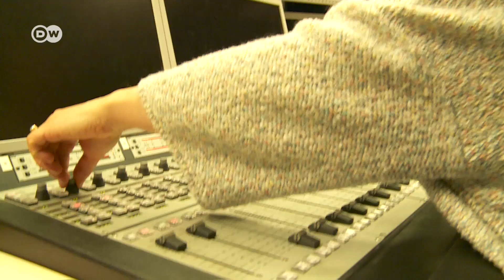Abdul-raheem Hassan Bundesliga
Yadda DW Hausa ke gabatar da sharhin wasannin Bundesliga.